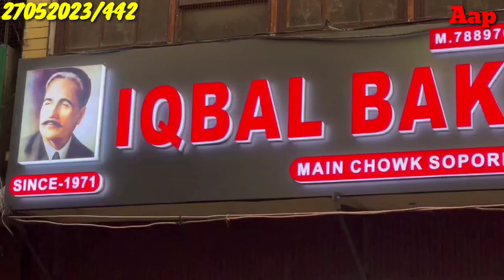BIG_DISCOUNT UP TO 50 % @ ALL KINDS OF COSMETICS GOLD POLISHED JEWELLERY IMPORTED SILVER ETC.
FRESH ARRIVALS AT
INAAM'Z LADIES HUB
ADDRESS: OPPOSITE IQBAL BAKERY MAIN CHOWK SOPORE KMR.
DEALS IN : ALL KINDS OF COSMETICS, LADIES
UNDERGARMENTS, DESIGNER JEWELLERY & IMPORTED SILVER ETC.

BIG DISCOUNT UP TO 50 %